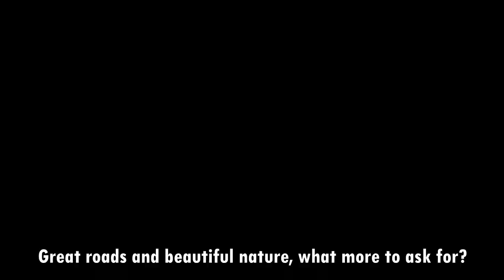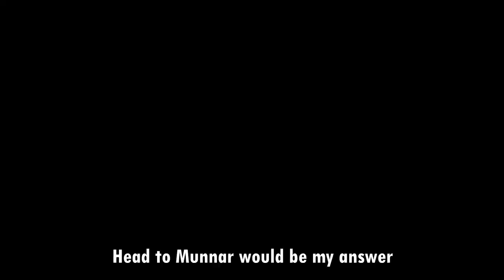A Sunday drive through roads of Munnar | Road Visuals | Pampadum Shola National Park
In this video, I intend to share with you a compilation of available dashcam visuals I shot during my drive through Munnar roads couple of months back.